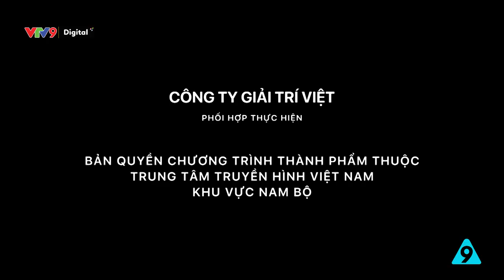Lưu ý khi cạo gió tại nhà | Quả cầu thông thái tập 109 | VTV9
Phương pháp dân gian mọi người hay sử dụng khi bệnh là cạo gió. Nhưng nó tiềm ẩn nhiều rủi ro mà chúng ta ít biết đến. Cùng tìm hiểu trong Quả cầu thông thái số này nhé các bạn !

Quả cầu thông thái phát sóng vào 12:45 từ thứ 2 - thứ 6 hàng tuần trên kênh VTV9.